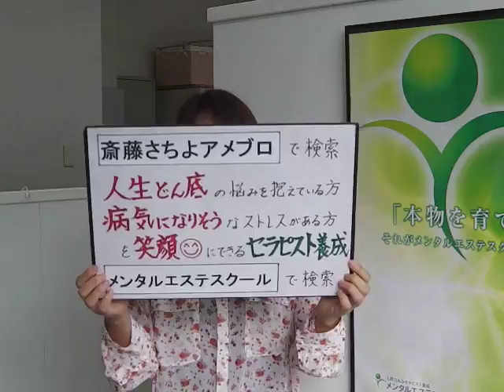女性 生き方 模索 なんだかもやもやする（斎藤さちよブログ紹介）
LINE@で気軽に聞いてみる まずは自分を笑顔に。そして自分と同じ悩みで苦しんでいる人を笑顔にできるセラピスト養成スクール